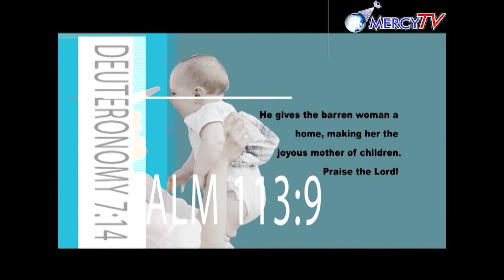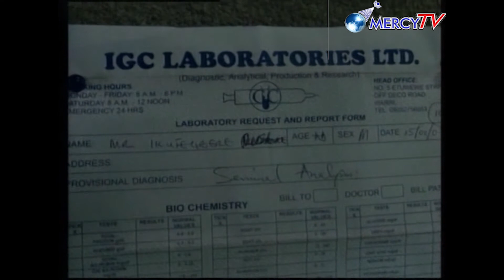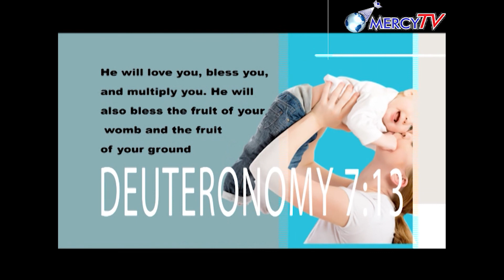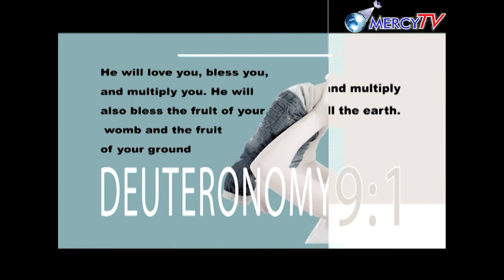Wonders of the Apple review 2